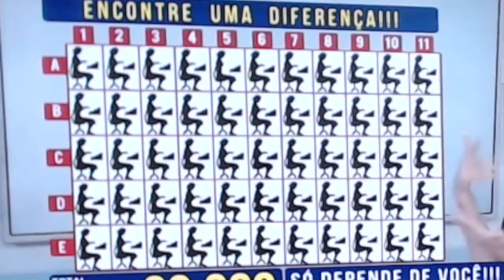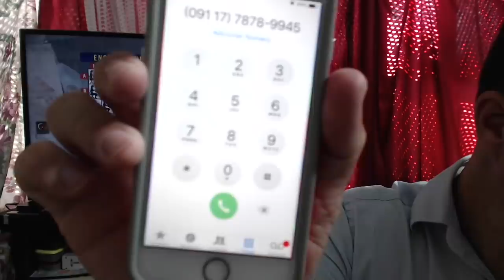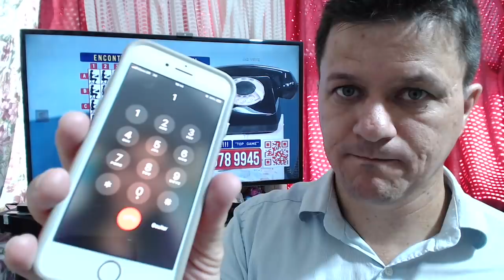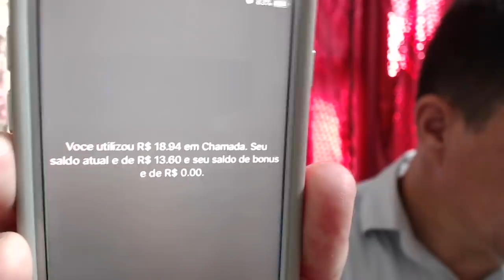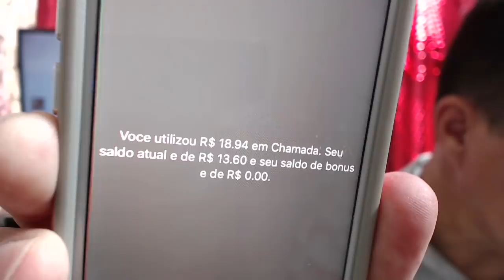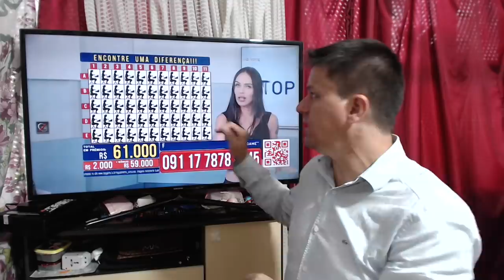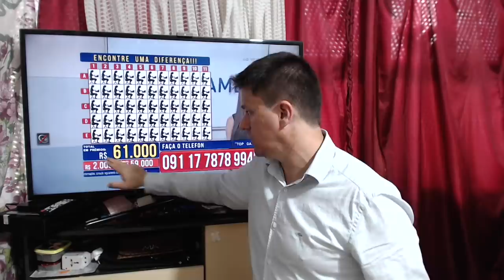Liguei no TOP GAME. Fui atendido? Quanto custa? Saiba como funciona este programa.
Anuncie aqui no canal, com milhões de visitas por mês!

Liguei no Top Game por 2h e com 2 telefones! (Este vídeo não abre se o seu país for o Brasil, nas configurações. Mude o país, que abre.)